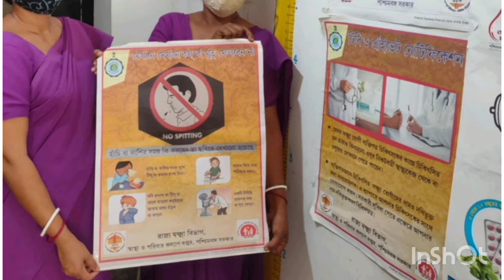Duty Vlog/Government CHO job/a day in my life on duty/Bengali vlog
Post Community health officer

West Bengal